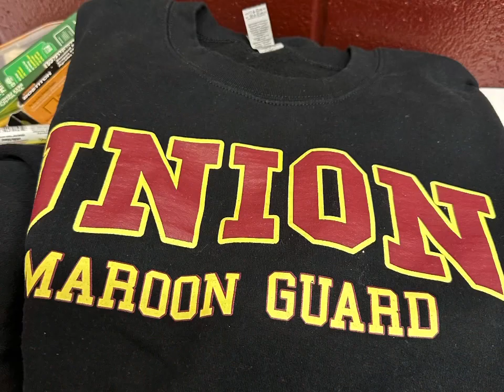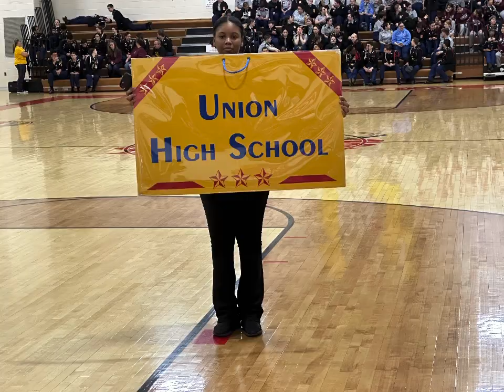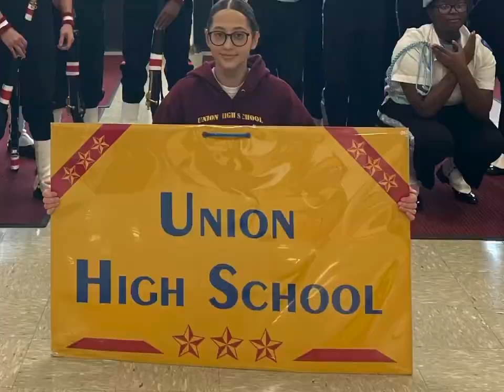Union HS Champions Delsea Winter Classic